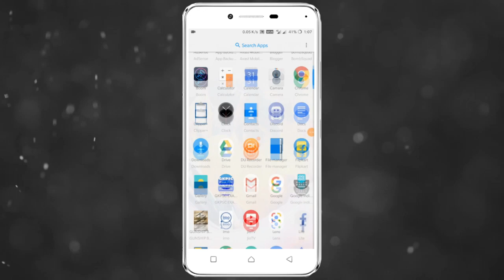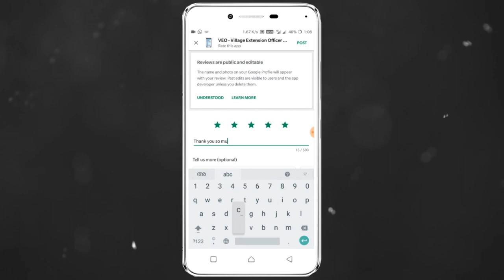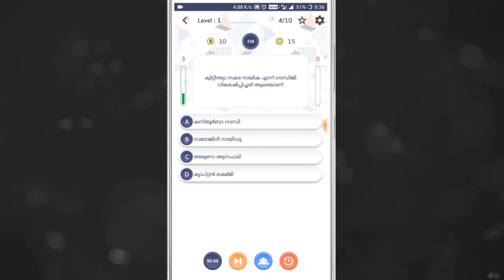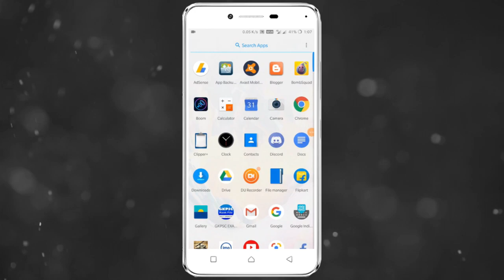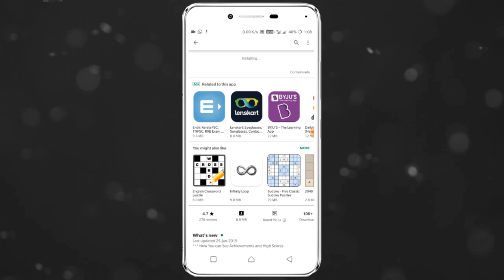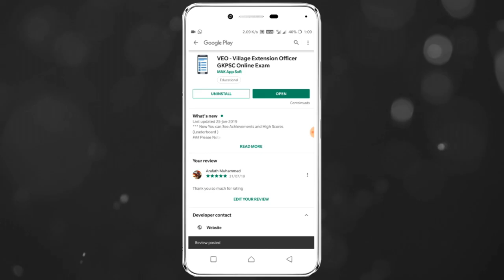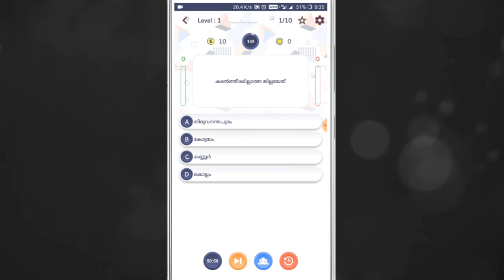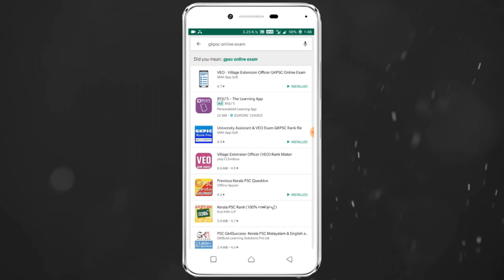Sree Chithira Thirunal Modern Thiruvithamkoor| Kerala History GKPSC PSC coaching class malayalam #12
ശ്രീ ചിത്തിരതിരുനാൾ ബാലരാമവർമ്മ | Sree Chithira Thirunal Balarama Varma

── ▼    TIMESTAMPS    ▼ ──

0:00 Intro
0:11 Class